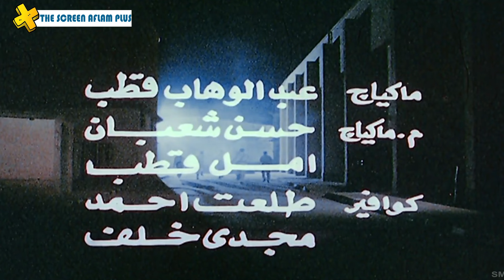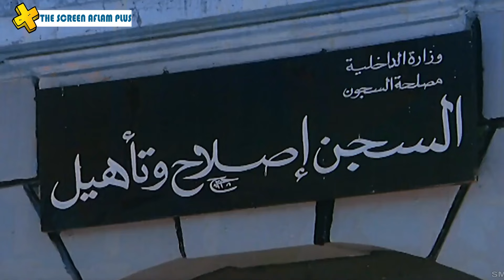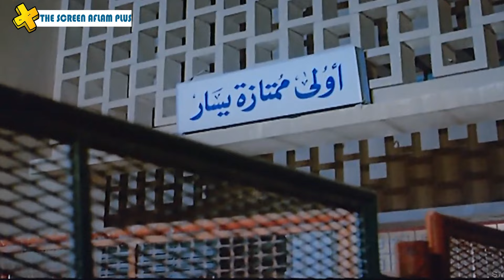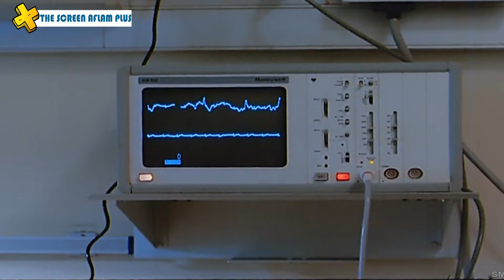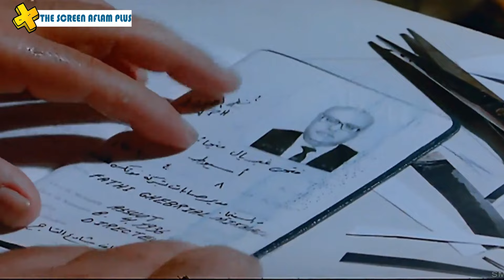الفيلم الأكثر كوميديا للزعيم عادل إمام | فيلم الرفيق المجرم | بطولة عادل إمام